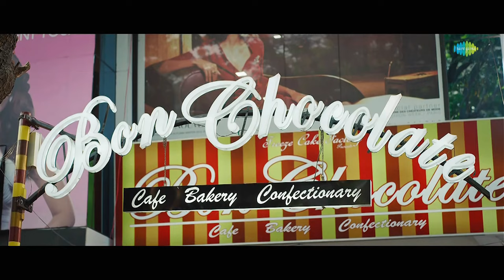Tingarabuchi Video Song | Bichagaadu | Vijay Antony | Satna Titus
Tingarubuchi Full video song from Bichagadu 2016 latest Telugu movie, ft. Vijay Antony, Satna Titus and Sasi. Music composed by Vijay Antony. The movie is dubbed version of Tamil super hit movie Pichaikkaran.

Full Details -
Movie - Bichagaadu
Song: Tingarubuchi
Singer: Supriya Joshi
Lyrics: Basha Sri
Director: Sasi
Producer: Fathima Vijay Antony